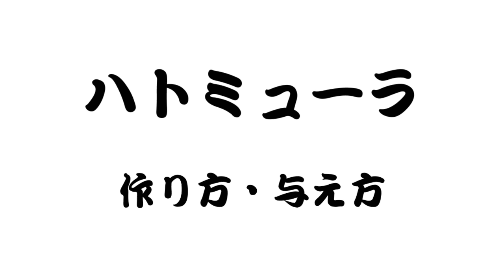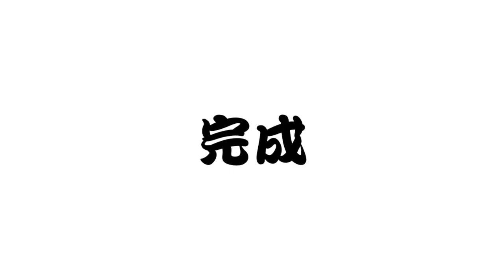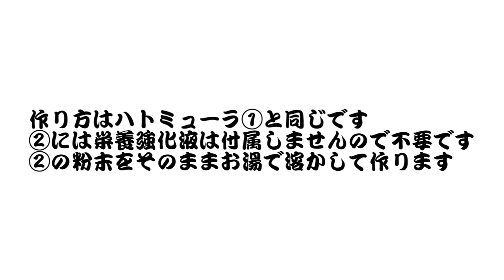鳩類のためのヒナ用フード ハトミューラの使用方法 ピジョンミルク代替品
【重要】
　2024年8月リニューアルのNEWハトミューラ1には本動画で紹介している栄養強化液（ピンクキャップのボトル）は既に粉末に栄養強化フードが含まれていますので、動画で紹介している手順は不要です
そのままNEWハトミューラ1をお湯で希釈してヒナへ給餌して下さい
※シリンジセットはオプションとなりましたので付属しません

ハト類の鳥たちは親鳥からピジョンミルクという特殊な給餌を受けることでとても早く成鳥します。そのため、ハトのヒナにインコ用のパウダーフード等を与えると成鳥が遅れて感染症等で亡くなってしまいます
ハトミューラはハト類の人工飼育のために開発された専用フードで、ハトのヒナ生後1日目から与えることが可能です

免疫強化用の粉末（免疫グロブリン　IgY）が入っているため、タイハクオウムなどの大型インコのヒナ鳥や病気療養で免疫を高めたい鳥類への挿し餌にも利用できます